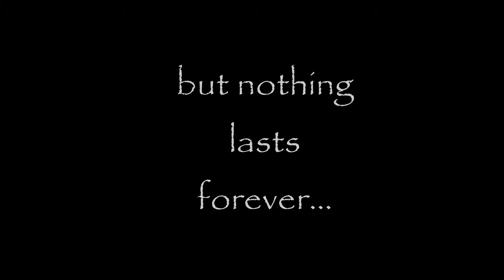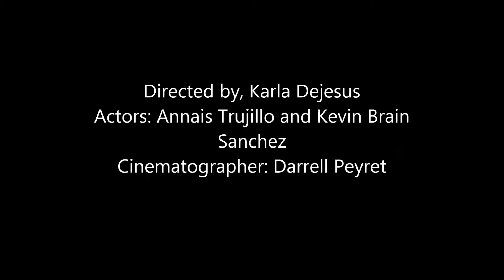Don't Forget Me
A short film made by MLEA PJ teens for the ASM program Cinema of the Mind.